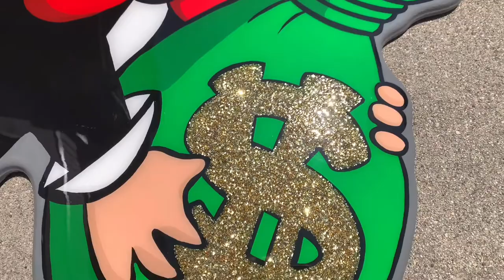Richie Rich 2020 | Idiot Box Art